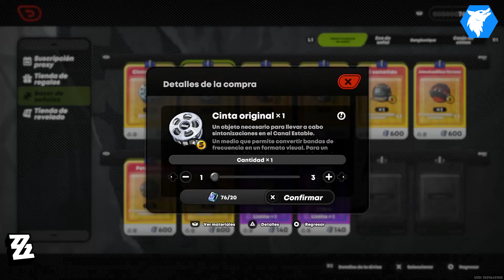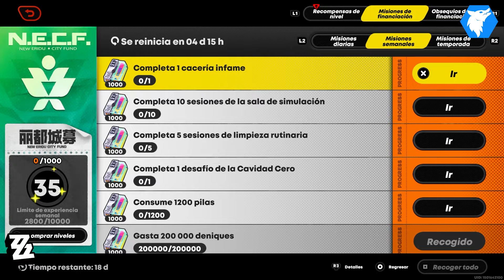ZENLESS ZONE ZERO. | #30: JANE DOE, ARRASA. [TIRADAS Y PRUEBA DE PERSONAJE]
Tras su operación encubierta JANE DOE está lista para entrar nuevamente en acción. ¡Así que es hora de sintonizar y tratar de conseguir este poderoso agente! ¿Conseguiremos a Jane Doe o lloraremos mucho? ¡Es hora de averiguarlo!

En la versión 1.1, ¡desvela un nuevo capítulo misterioso sobre el Ministerio de Seguridad Pública de Nueva Eridu junto con Qingyi, Jane y Seth, y pelea contra Nínive en el nuevo modo de juego de la Cavidad Cero «Cosecha infernal»!

〓BANNERS〓
- JANE DOE.

En este vídeo completamos:
- JANE DOE, ARRASA. [TIRADAS Y PRUEBA DE PERSONAJE]

Capítulos:
0:00 INTRO
0:42 JANE DOE, ARRASA. [TIRADAS Y PRUEBA DE PERSONAJE]

[ Descripción ]

En el fin del mundo, ¡Nueva Eridu te da la bienvenida!
No entres en las Cavidades.
Sí, ya lo sé. Las Cavidades están repletas de recursos etéreos, objetos extraños y ruinas de civilizaciones antiguas. Todo lo que encuentres vale su peso en oro.
Pero no olvides que las Cavidades son espacios caóticos donde los monstruos merodean con total libertad. Después de todo, las Cavidades podrían engullir el mundo entero. No son lugares a los que pueda ir la gente normal.
Así que más te vale no acercarte.
O, por lo menos, no lo hagas sin compañía.
Si te gusta el peligro, puedes ir a Nueva Eridu.
Gente de todos los rincones llega a esta ciudad. Muchos de ellos dependen de las Cavidades; desde acaudalados magnates y bandas callejeras hasta conspiradores y oficiales despiadados.
Prepárate bien, rodéate de aliados poderosos y lo más importante... Encuentra un proxy.
Solo los proxies son capaces de guiar a la gente a través las Cavidades laberínticas.
Buena suerte.
«Zenless Zone Zero» es un nuevo juego de acción en 3D de HoYoverse que se desarrolla en un futuro próximo asolado por misteriosos fenómenos sobrenaturales conocidos como «Cavidades».
Doble identidad, dos vidas distintas.
En un futuro próximo, tienen lugar misteriosos fenómenos sobrenaturales llamados «Cavidades». En medio de la catástrofe surge Nueva Eridu, una ciudad única por definición. Este último oasis domina la tecnología necesaria para garantizar la coexistencia con las Cavidades y alberga un conjunto de facciones caóticas, estrepitosas, peligrosas y muy dinámicas. Como proxy profesional, desempeñarás un papel importante conectando la ciudad con las Cavidades. Nueva Eridu será testigo de tu historia.

[Ficha Técnica]
● Juego: ZENLESS ZONE ZERO.
● Saga: ZENLESS ZONE ZERO.
● Distribuidor: HOYOVERSE.
● Desarrollador: HOYOVERSE.
● Lanzamiento en Europa para Playstation 5: 04/07/2024.
● Género: Plataformas, Acción, Aventura, RPG.
● Modos de juego: MMO con aventuras, Raids, eventos y mucho más.
● Modo online: Si.
● Jugadores: Online hasta cuatro jugadores y historia para 1 Jugador.
● Juego Cooperativo: Si Online.
● Idioma: Voces en Inglés, textos completamente en Castellano.
● PEGI: 16
● Plataformas: PS5, móviles y PC.